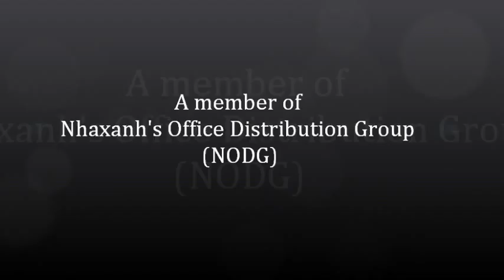Cho thuê văn phòng tại đường Vạn Kiếp, Quận 1, Tp.Hồ Chí Minh